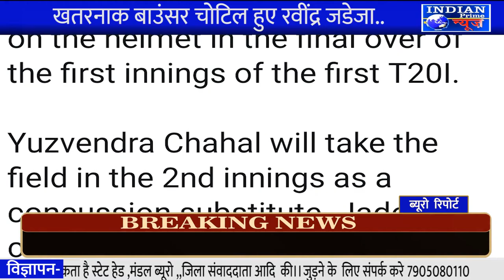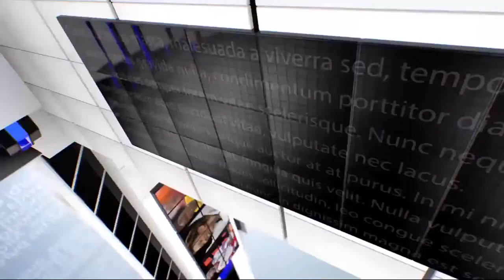IPN NEWS - खतरनाक बाउंसर चोटिल हुए रवींद्र जडेजा....